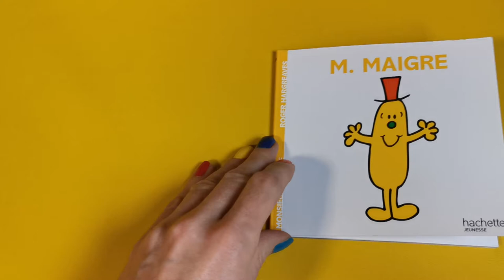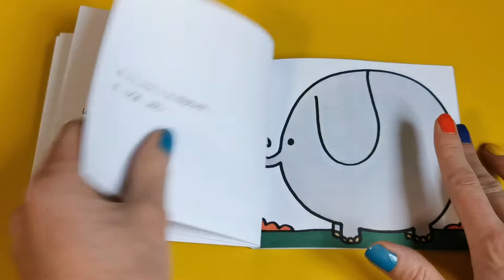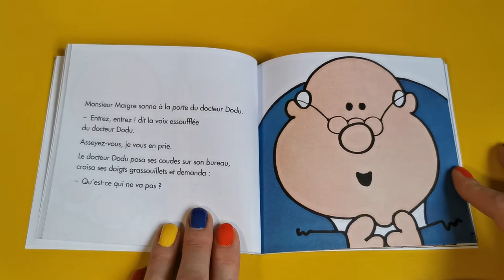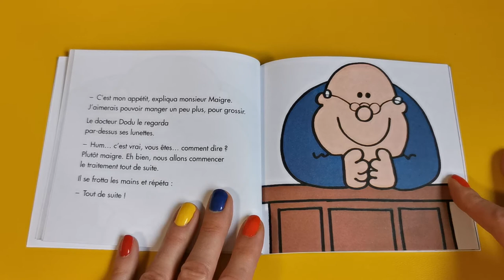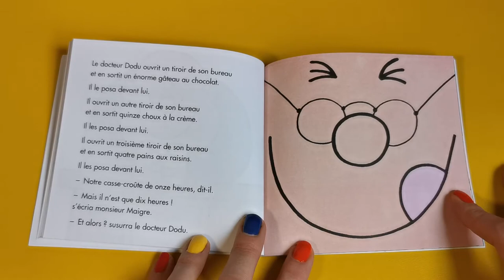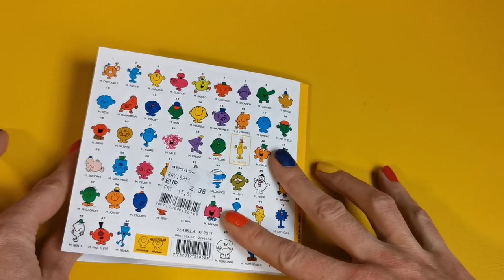M. MAIGRE, Roger HANGREAVES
Support us, say thanks to our work by following this link !
Encouragez-nous, dites merci à notre travail en suivant ce lien !
¡Apóyanos, agradece nuestro trabajo siguiendo este enlace!